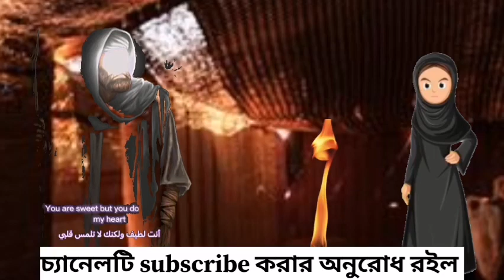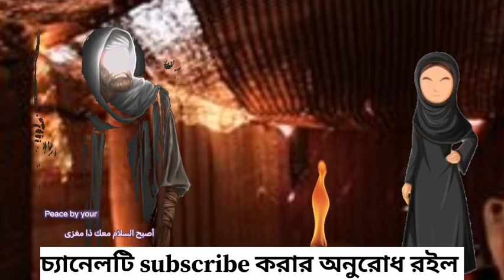হযরত ওমরের নামে এক মহিলার মানহানীর মামলা! কারন কি ছিল?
হযরত ওমর রাঃ এর জীবনী

হযরত ওমর রাঃ এর জীবনী মুভি বাংলা ডাবিং

হযরত ওমর রাঃ এর জীবনী মিজানুর রহমান

হযরত ওমর রাঃ এর জীবনী দেলোয়ার হোসেন সাঈদী

হযরত ওমর রাঃ এর মৃত্যু

হযরত ওমর রাঃ এর জীবনী মুভি বাংলা ডাবিং ১

হযরত ওমর রাঃ এর জীবনী হাফিজুর রহমান

হযরত ওমর রাঃ এর বিচার

হযরত ওমর রাঃ এর জীবনী মুভি

হযরত ওমর রাঃ এর জীবনী নাসির উদ্দিন আনসারী
হযরত মুহাম্মদ সাঃ এর জীবনী

হযরত মুহাম্মদ সাঃ এর জীবনী পর্ব ১

হযরত মুহাম্মদ সাঃ এর জীবন কাহিনী

হযরত মুহাম্মদ সাঃ এর মৃত্যুর ঘটনা

হযরত মুহাম্মদ সাঃ এর জন্ম কাহিনী

হযরত মুহাম্মদ সাঃ এর জন্ম তারিখ

হযরত মুহাম্মদ সাঃ কিসের তৈরী

হযরত মুহাম্মদ সাঃ এর রওজা মোবারক

হযরত মুহাম্মদ সাঃ এর জীবনী রচনা

হযরত মুহাম্মদ সাল্লাহু সাল্লাম এর জীবন কাহিনী

খলিফা ওমর রাঃ এর সাথে এক অত্যাচারী শাসক এর ঘটে যাওয়া একটি ঘটনা। অতঃপর সেই শাসক এর ইসলাম গ্রহণ।

হযরত আইয়ুব আঃ এর অভিশপ্ত দিন ও ধৈর্যের কাহিনী। আইয়ুব নবীর জীবন কাহিনী | Islamic Story

ইউসুফ জুলেখা পর্ব 9 | বাংলা ডাবিং | Joseph The Prophet | Yousuf - Zulekha

শিশুটি, প্রভু ইউসুফের প্রতি সাক্ষ্য দিল | ইউসুফ জুলেখা পর্ব 16

সাহাবিদের সামনেই হজরত ওমর রাঃ কে হত্যা করা হল || কে সেই হত্যাকারী? ওমর রাঃ মৃত্যু,

আল্লাহকে হ'ত্যার জন্য নমরুদ কীভাবে আকাশে উঠেছিল? মশা নমরুদের মাথায় ডুকে কি দেখতে পেল??

হযরত ওমর রাঃ ও এক মহিলার মর্মান্তিক ঘটনা! সবার জানা উচিৎ ওমর রাঃ কি ছিলেন?

যে চারটি পরীক্ষা রাসূল (সা.) কে শক্তিশালী করেছিল। যেই কারনে রাসুলুল্লাহ সাঃ সবার সেরা

আজান দেওয়া ব্যক্তিকে অফিসার কি করলো দেখুন | আল্লাহর কুদরত | ইসলামিক কাহিনী | Miracle of Story | ik

হযরত ওমর রাঃ ও একজন বুড়ির হৃদয় ছোঁয়া ঘটনা || Islamic Story || Md Tamim

হযরত ইউসুফ (আঃ) এর কাহিনী (পর্ব-৮)।। ইউসুফ-জুলেখা।। ইয়াকুব নবী।। Prophet Joseph।। Prophet.
হযরত মুসা আঃ এর জন্মের বিষ্ময়কর কাহিনী | ইসলামিক কাহিনী | OUR ISLAM

বিশ্ব সেরা মাওলানা রুমীর পীর মুরিদী নিয়ে গোপন কিছু বানী | mulana rumir bani

হযরত ইউসুফের সন্তান হয়েছিল | ইউসুফ জুলেখা পর্ব 32

হযরত মুসা ও খিজির আঃ এর বিষ্ময়কর কাহিনী | ইসলামিক কাহিনী | OUR ISLAM

আল্লাহর আজাবে বনি ইসরাইলেরা যেভাবে বানরে পরিনত হয়েছিল || The Story of Sabbath Breakers || islamic

ইউসুফ জুলেখা পর্ব 32 | বাংলা ডাবিং | Joseph The Prophet | Yousuf - Zulekha

ইমাম ছাড়া হযরত মুহাম্মদ (সাঃ) এর জানাজার নামাজ কিভাবে হয়েছিল l মুহাম্মদ (সাঃ) এর উম্মত।

ইমাম মুসলিম রহঃ এর সংক্ষিপ্ত জীবনী ও মৃত্যুর কারন।

কালো জাদুকর।। Black Magician।। Bangla Islamic Cartoon।। Abu Bakkor Story।। Islamic Moral Story।।

নীলনদে এমন কি রয়েছে যা অন্য কোন নদনদীতে নেই? nil nod | Egypt | River | Rtv Islamic Show

নবীজির বলে যাওয়া সৌদি আরবে ৩টি কেয়ামতের আলামত প্রকাশ

হযরত আলী রাদিয়াল্লাহু তা'আলা আনুর ঘটনা ?

দাজ্জাল দুনিয়াতে কতদিন থাকবে এবং কোথায় তাকে হত্যা করা হবে? |Story of dajjal|Dajjal

মোজাম্মেল হক সাঈদ | Maulana Mozammel Haque ‍Sayed | bangla waz abdul kadir jilanir gatona

রাসূল সাঃ এর ছাগল চড়ানোর খুব সুন্দর কাহিনী | ইসলামিক কাহিনী | OUR ISLAM

সবচেয়ে জনপ্রিয় ৫টি ইসলামিক সিনেমা – ইসলামিক চলচ্চিত্র রিভিউ || Top Popular Islamic Movies

সূরা ফিলে আলোচনা শুনলে বুজবেন বর্তমানে কাকে ভোট দিবেন মুফতী আমির হামজা [কুষ্টিয়া]

বিজ্ঞানীরা গবেষণা করে প্রমান করলেন মৃত্যুর পর আর একটি জীবন আছে || Near Death Experience

হযরত সুলাইমান আঃ এবং জুলকারনাইন এর মধ্যে কে বেশি শক্তিশালী ও ক্ষমতাধর বাদশাহ।

ইউসুফ জুলেখা বাস্তবে দেখুন কে কেমন।

রাসুল সাঃ এর কিছু অবাক করা অলৌকিক মোজেজা। যা মানব হৃদয়ে কম্পন সৃষ্টি করবে! হয়ত আপনি কখনো শোনেননি!

হযরত সুলাইমান আঃ ও সুমদ্রের গভীরে বসবাসকারী এক যুবকের অলৌকিক ঘটনা || Hazrat Sulaiman As